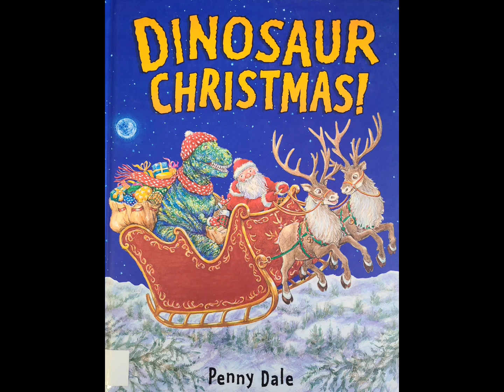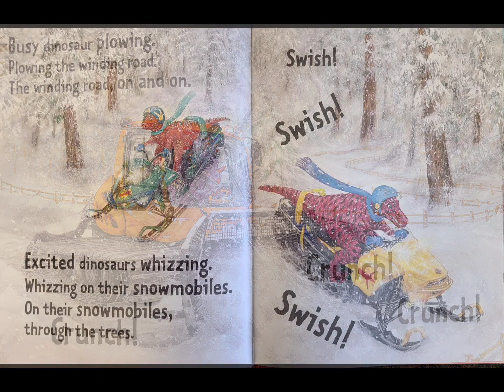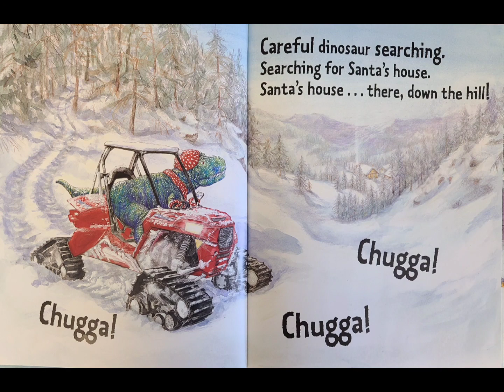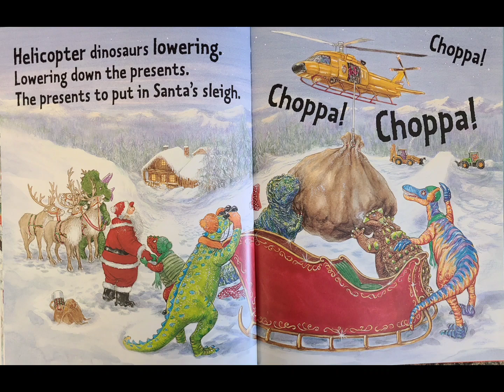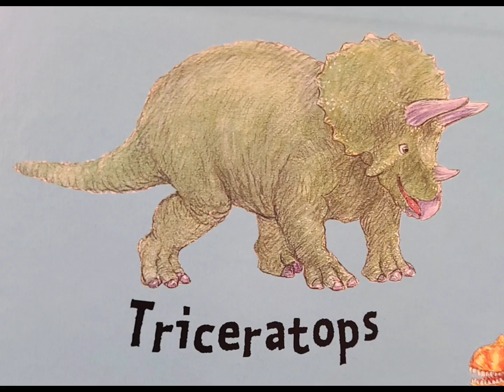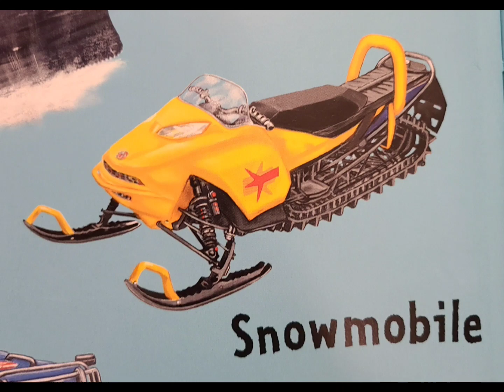Dinosaur Christmas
Dinosaur Christmas By Penny Dale